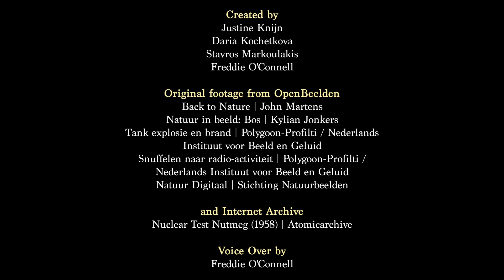Nuclear Migrations 2021 (group 5)